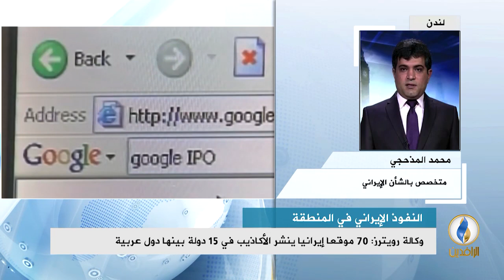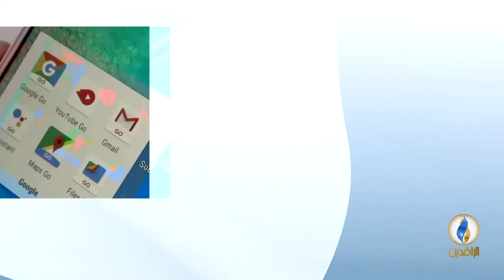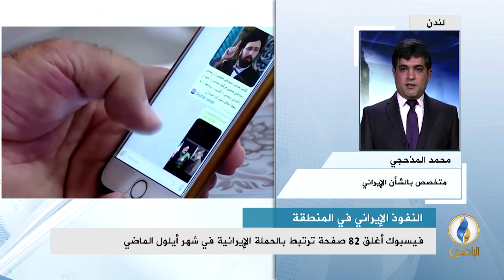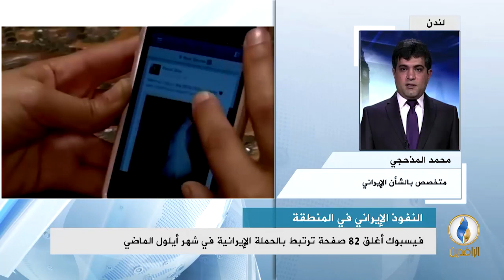مداخلة محمد المذحجي بشأن حملة تضليل إعلامية تشنها إيران ضد الدول المعادية لها